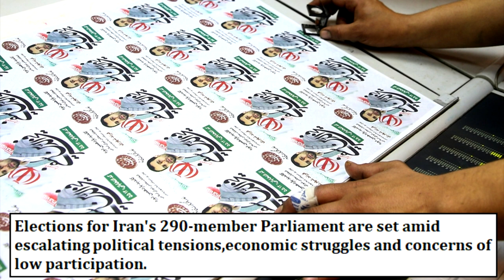SIMPLY NEWS - Iranians head to polls to pick new parliament amid uncertainty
Iranians head to polls to pick new parliament amid uncertainty

MUSIC FROM

Tehran, Iran - Polls have opened across Iran in the country's eleventh parliamentary election
seen as a test for the popularity of President Hassan Rouhani's reformist-moderate camp, which has dominated Parliament since 2016.

Elections for Iran's 290-member Parliament are set amid escalating political tensions,economic struggles and concerns of low participation.
The spectre of the coronavirus infection that has killed two people also adds another layer of uncertainty to the electoral process.

Supreme Leader Ayatollah Ali Khamenei cast his vote in the capital, Tehran, minutes after the polls opened on Friday at 8am local time
In a speech after he cast his vote, Khamenei reiterated calls for a higher voter turnout
 telling Iranians to participate in the elections "if they were interested in the country's national interests".